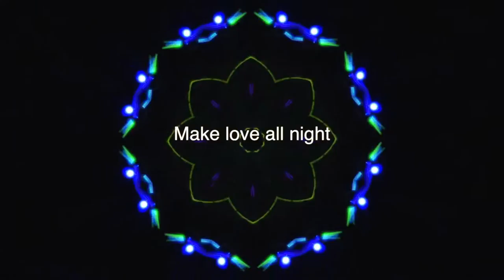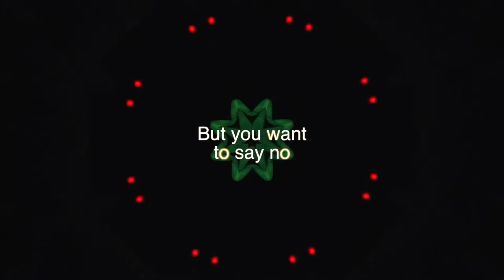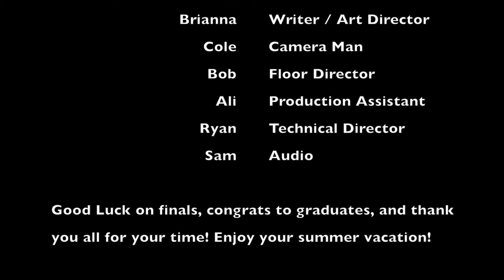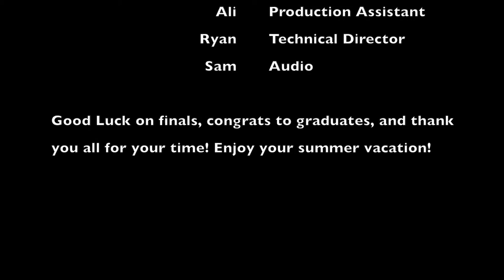Dean College Student Music Video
This is a music video that I made for a final project! Special thanks is at the end to all the people who took part in helping me make the video! I used Final Cut Pro and it is my second time using the software, I completely loved working on it. I hope you all enjoy it! Feedback is appreciated!